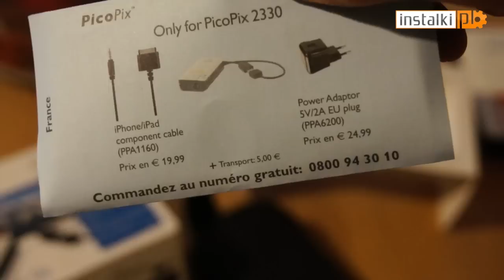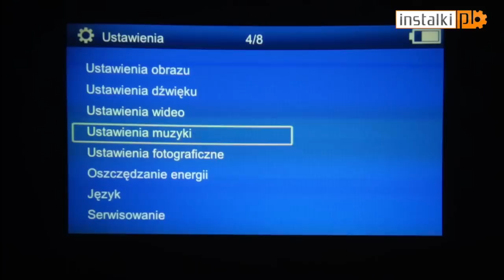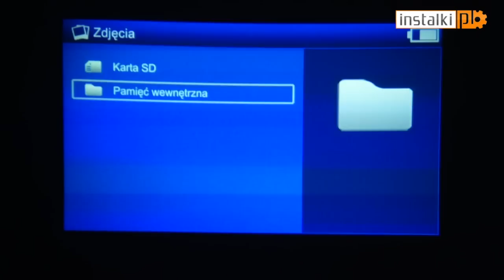Test projektora Phillips PicoPix 2330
PicoPix 2330 to projektor, który swobodnie mieści się w kieszeni spodni, niewielkiej torbie czy w końcu - dłoni. To niewielkie urządzenie ma stanowić przenośne centrum rozrywki i narzędzie pracy. Testujemy na ile sprawdza się w tych zastosowaniach.